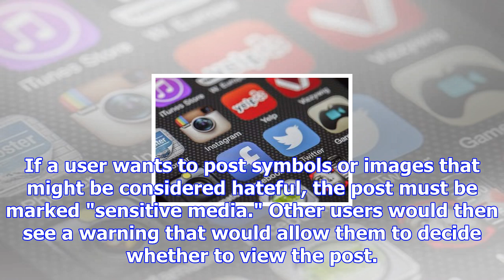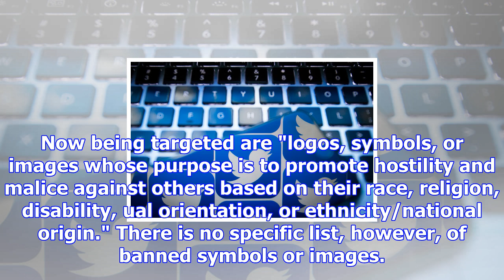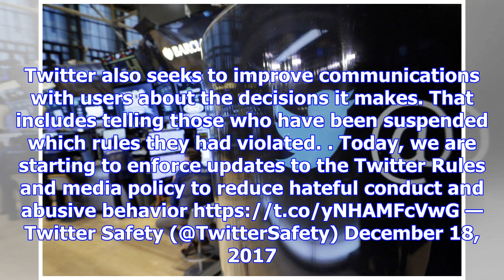Twitter rolls out stricter rules on abusive content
Alexandra Olson, The Associated Press Published Monday, December 18, 2017 9:46AM EST Last Updated Mo...